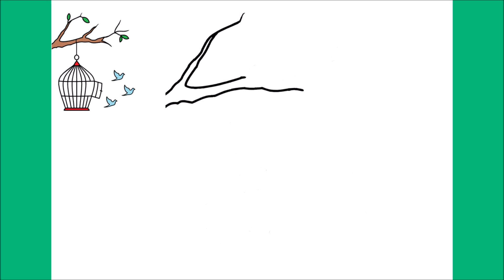HOW TO DRAW BIRDS FREEING THEMSELVES FROM THE CAGE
كيفية رسم
እንዴት እንደሚሳል
كيف ترسم
Ինչպես նկարել
necə çəkmək
nola marraztu
কিভাবে আকে
як маляваць
kako crtati
как да рисувам
ಹೇಗೆ ಸೆಳೆಯುವುದು
com dibuixar
сурет салу
sa unsa nga paagi aron sa pagkalos
mmene kudzatunga
如何画
如何畫
nzira yekukwevera
කොහොමද අඳින්නේ
그리는 방법
kako nacrtati
çawa bikujin
hvordan man tegner
ako kresliť
kako narisati
Kiel desegni
kuidas joonistada
Paano Gumuhit
kuinka piirtää
como deseñar
sut i dynnu
როგორ დავხატოთ
איך לצייר
hogyan rajzolj
esi ise
ווי צו ציען
cara menggambar
描く方法
cara nggambar
របៀបគូរ
ວິທີການແຕ້ມ
duci
kā zīmēt
kaip piešti
wéi zeechnen
како да црташ
എങ്ങനെ വരയ്ക്കണം
kif tfassal
me pehea ki te utu
कसे काढावे
хэрхэн зурах
څنګه رسم
چطوری طراحی کنیم
jak narysować
ਕਿਵੇਂ ਖਿੱਚਣਾ ਹੈ
кантип тартат
cum să atragă
как нарисовать
le auala e faalatalata
Како цртати
ho hohela joang
ڪئين ٺاهيو
வரைவது எப்படி
jak kreslit
ఎలా గీయాలి
nasıl çizilir
як намалювати
indlela yokudweba
indlela ukudweba